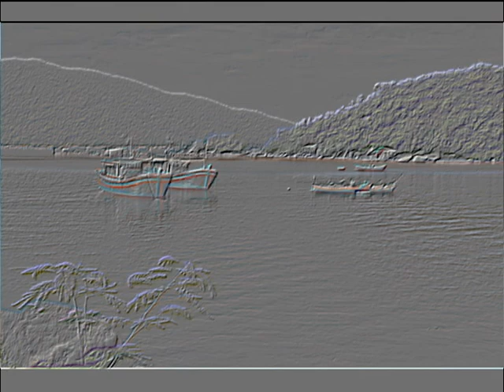DONG SONG TINH BUON 2020